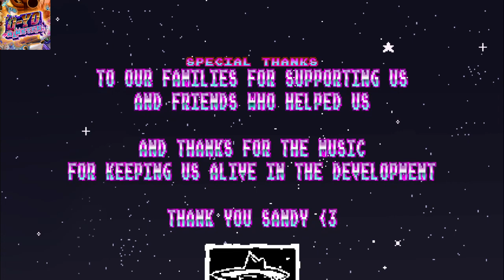Q-YO Blaster Ps4 Gameplay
Jogatina de Q-YO Blaster no PS4.